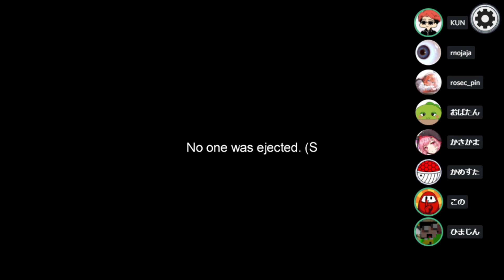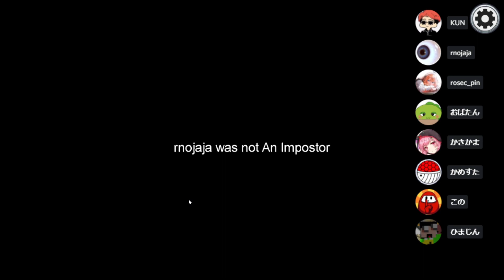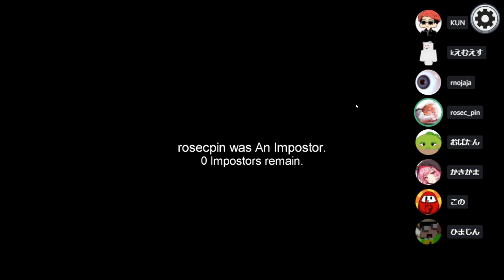バレバレの殺人でも沼村連呼してれば勝てる - Among Us【KUN】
▼日本語wiki
「Among Us」日本語版MOD製作者様：そーわっと

※使用したパッチは非公式であり、日本語は完璧ではありません。